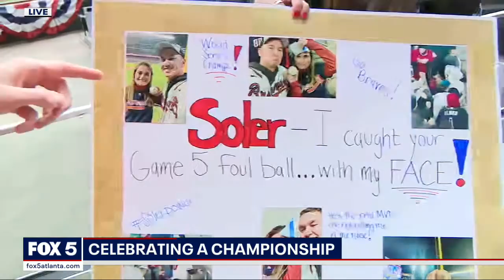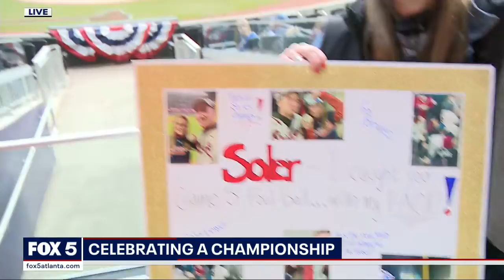Atlanta Braves World Series victory parade - Cobb County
GO BRAVES! The parade to celebrate the Atlanta Braves World Series win is underway in Cobb County, Georgia.